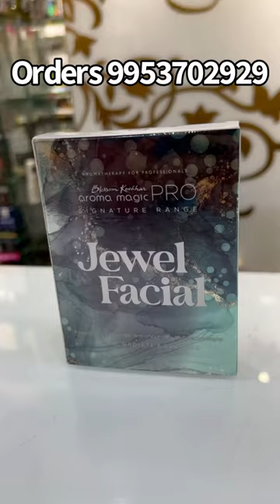Top 3 Anti Aging Facial Kit for Instant Whitening & Wrinkles Removal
Products discussed in the video:

1) Aroma Magic Jewel Facial kit Mrp-800
2) Lotus Radiant Platinum Facial kit Mrp-350
3) Fyc Red Wine Facial kit Mrp-299

Best Facial kit for Pigmentation removal
Best facial kit to remova Dark spots
Best facial to remove fine lines